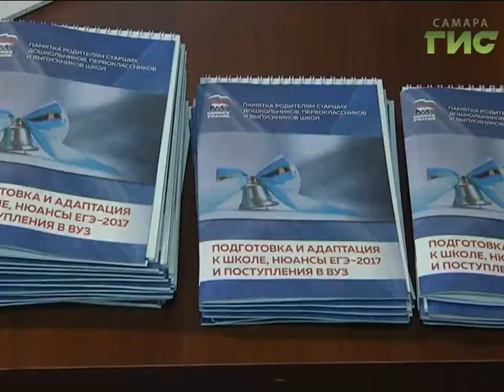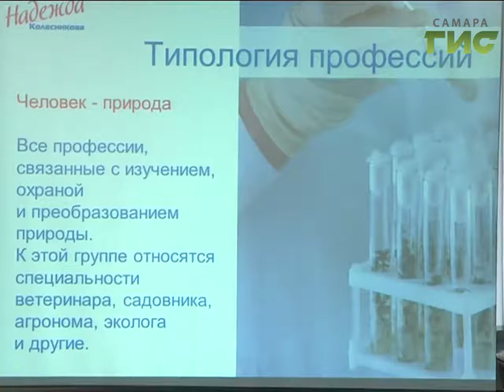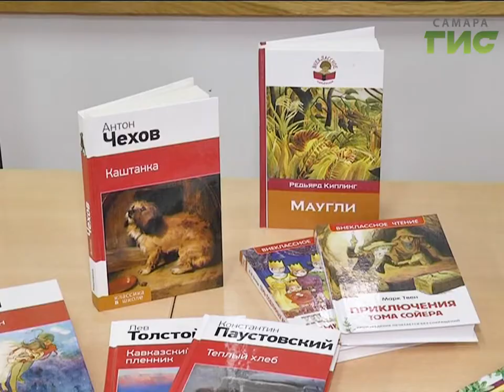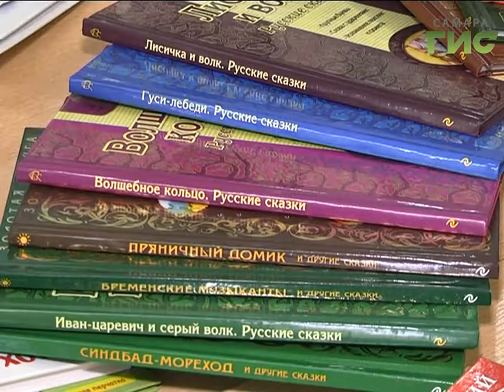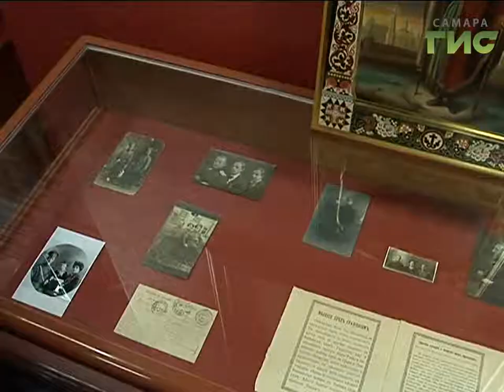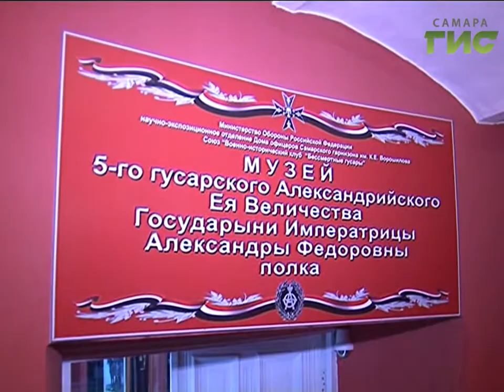"События" от 15.09.16 (день)